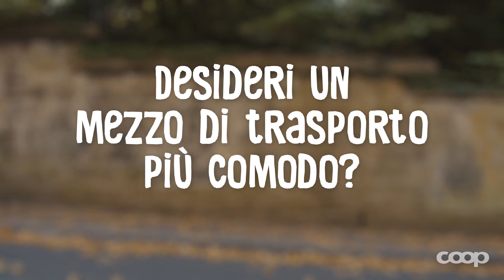Vinci un rimorchio Hamax per biciclette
Cerchi un mezzo di trasporto più comodo? Il Club Hello Family compie 10 anni! Per l'occasione mettiamo in palio 10 pratici rimorchi per biciclette a due posti Avenida Twin di Hamax. Tutto pronto per una nuova avventura con i tuoi figli? Ti auguriamo fantastiche gite in famiglia!